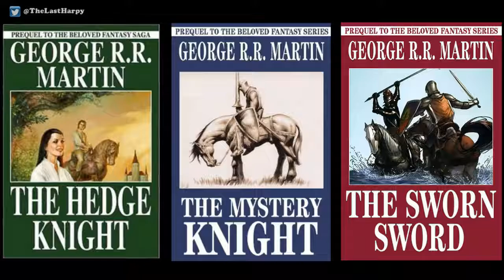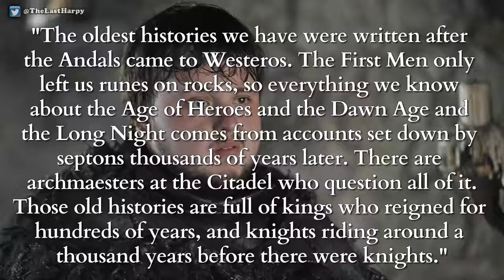HBO Is Making 4 Game of Thrones Spin Offs and Here Is What We Think They Are!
BO has tapped four writers to explore different time periods of Martin’s beloved universe: Max Borenstein (“Kong: Skull Island”), Jane Goldman (“Kingsman: The Secret Service”), Brian Helgeland (“A Knight’s Tale”) and Carly Wray (“Mad Men,” “The Leftovers”). Wray and Goldman will write with Martin.

Quotes on the new shows: “There is no set timetable for these projects,” a spokeswoman for HBO said. “We’ll take as much or as little time as the writers need and, as with all our development, we will evaluate what we have when the scripts are in.”

The idea of a “Game of Thrones” spinoff has been tossed around for a while. At last year’s Television Critics Association summer press tour, HBO programming president Casey Bloys said they had talked about doing a spinoff, but that it needed to make sense creatively.

The news of four spinoffs being in the works comes ahead of the show’s second-to-last season, premiering July 16. HBO said “Game of Thrones” showrunners and producers Dan Weiss and David Benioff are already in midst of writing and prepping for the show’s eighth and final season.

Once “Game of Thrones,” which has won 38 Emmys in its six seasons, goes off the air, HBO will need to have a show to take its place. “Game of Thrones” is HBO’s most-watched series ever.

After being forced to pull the plug on last year’s expensive Martin Scorsese-produced period drama “Vinyl” due to poor ratings, HBO found some solace in “Westworld,” renewing the show for a second season along with new shows “Insecure” and “Divorce.” The network also has hit shows “Veep” and “Silicon Valley.” But wrapping up “Game of Thrones” will leave a hole.